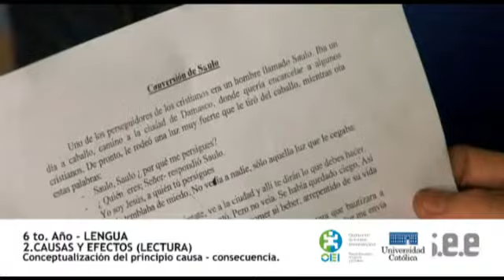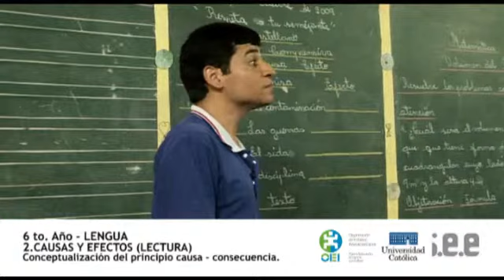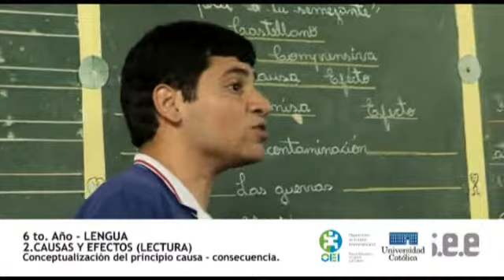CLIPS : Causas y efectos - 2 : Conceptualización del principio causa-consecuencia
País: Paraguay
Ciudad: Asunción
Escuela: Colombia
Grado: 6to
Maestro/a: Luis Francisco Benítez
Tema: Lengua, Lectura